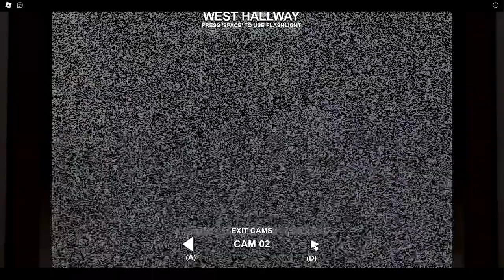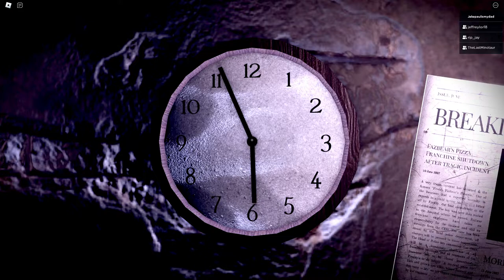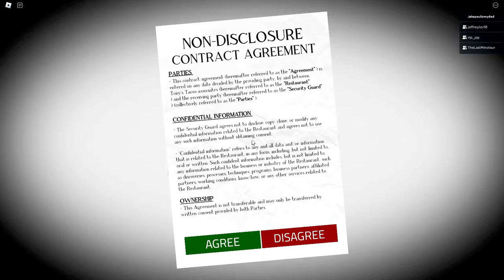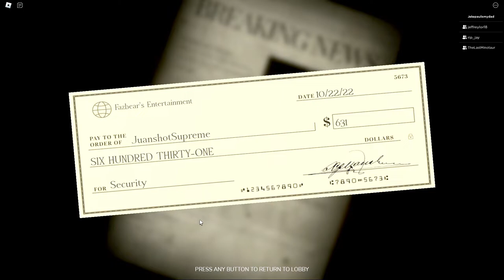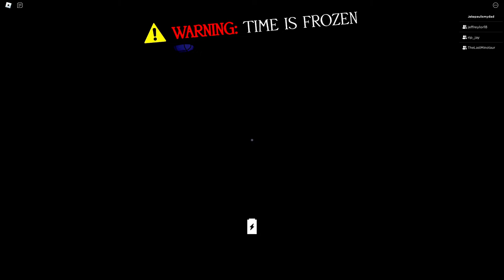FNAF FORGOTTEN MEMORIES on Roblox is NOT FOR KIDS (Night 1-5)